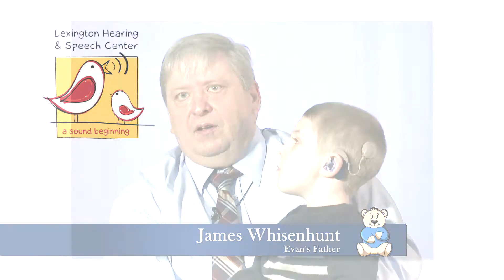Lexington Hearing and Speech